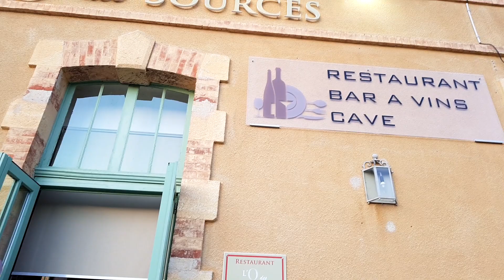Couché de soleil vu de la terrasse de L'O des Sources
Un soir d'été à L'O des Sources